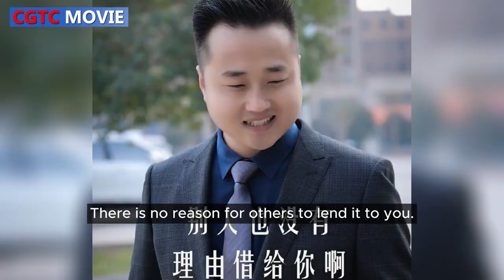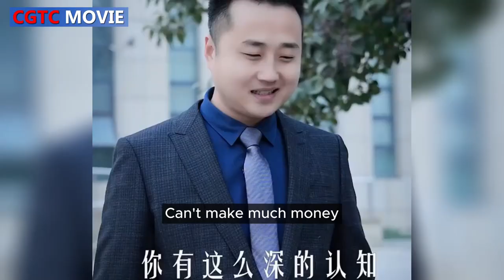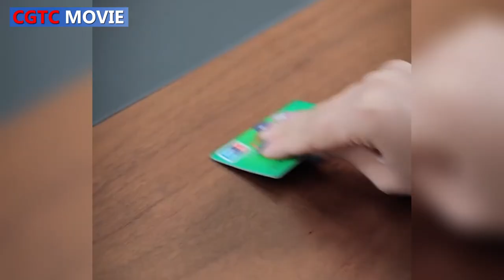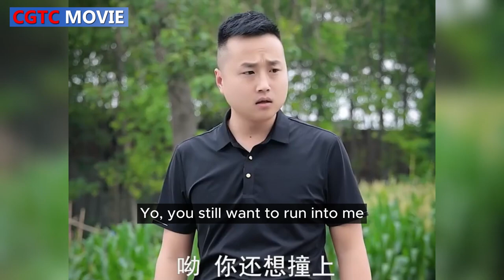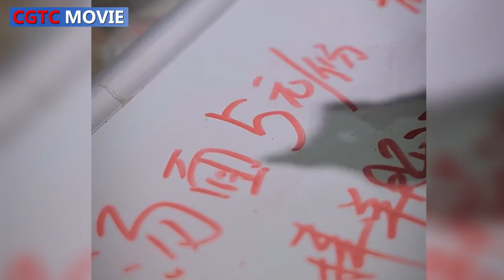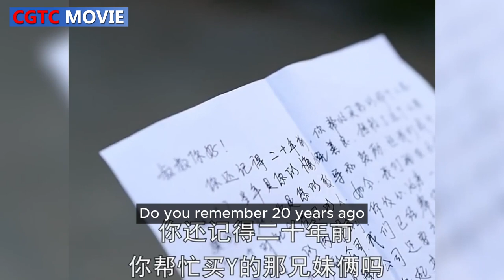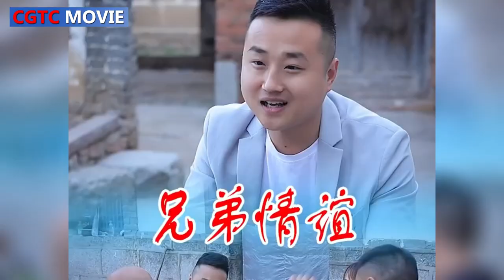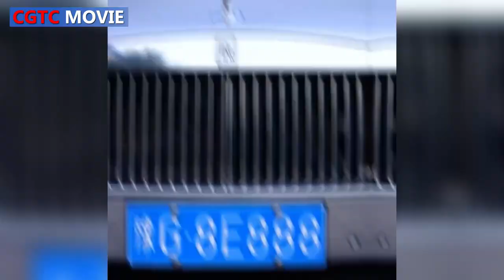|CGTC Movie| It was my mother’s birthday. My children were busy with work and had no time to come